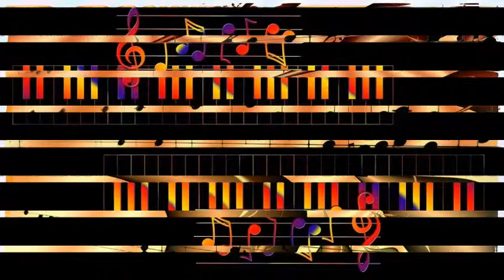Tadd Dameron Sextet - Jabhero (1)